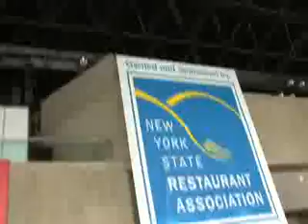International Restaurant 3 & Foodservice Show of New Yo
Niro Rasanayagam of the Business Developmnt Centre, Inc. of Lynchburg, VA interviews new small busness owner - Carolyn Seaman, owner of Virgnia Handcrafts...